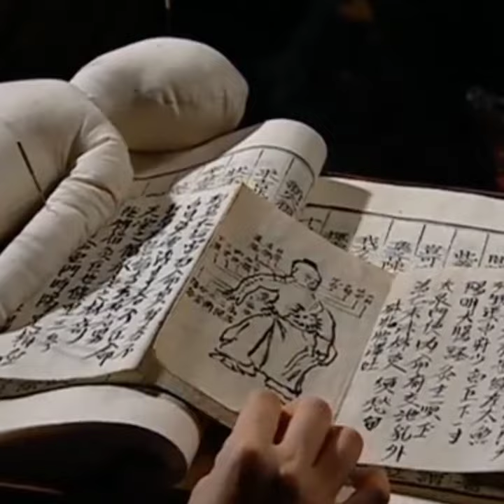I'm Dae Jang Geum - Joseon dynasty 🌼🌿//Unstoppable || Pink Unicorn Miss.Nihara🦄